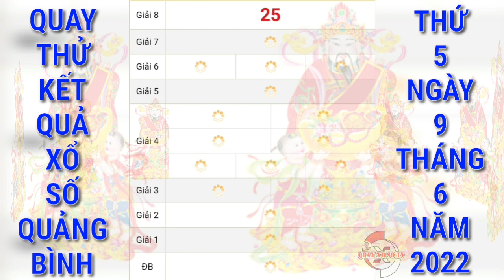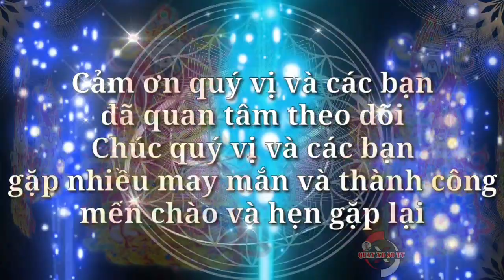Quay Thử Xổ Số Quảng Bình Hôm Nay Ngày 9/6/2022 | Quay Thử XSQB | Xs Quảng Bình | QUAY XO SO TV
QQuay Thử Xổ Số Quảng Bình Hôm Nay Ngày 9/6/2022 | Quay Thử XSQB | Xs Quảng Bình | QUAY XO SO TV
Cảm ơn quý vị và các bạn đã luôn quan tâm theo dõi và ủng hộ kênh, chúc quý vị và các bạn luôn mạnh khỏe, hạnh phúc bình an và may mắn, QUAY XO SO TV rất mong tiếp tục nhận được sự quan tâm của quý vị và các bạn bằng cách chia sẻ, nhấn like, đăng ký và nhấn chuông ngay bên cạnh, cảm ơn quý vị và các bạn. QUAY XO SO TV sẽ quay thử kết quả xổ số ba miền Bắc, Trung, Nam và các đài của các tỉnh miền Trung và Miền Nam hằng ngày từ thứ 2 đến chủ nhật hàng tuần. Quay thử kết quả xổ số Quảng Bình (qtxsqb, xsqb, kqxsqb) hôm nay chúc quý vị và các bạn gặp nhiều may mắn.